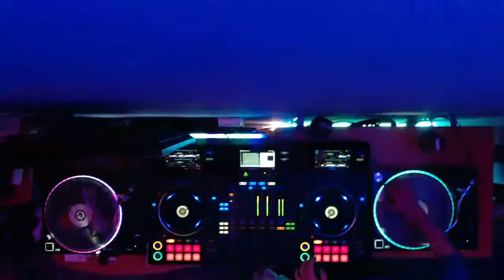Emisión en directo de Sergio Escudero